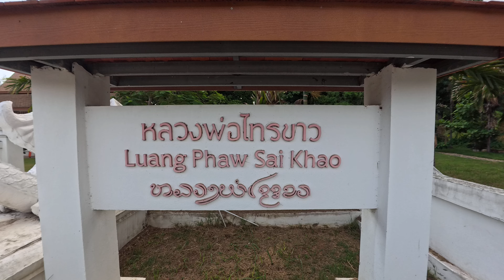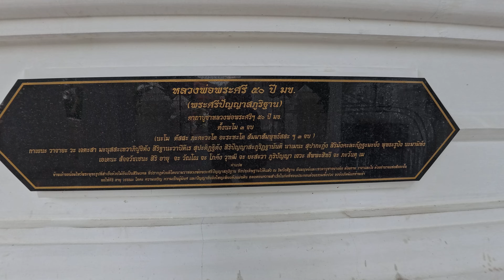หลวงพ่อไทรขาว หลวงพ่อพระศรี ๕๐ ปี มข.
มุมสงบที่ มข. ไหว้หลวงพ่อไทรขาว หลวงพ่อพระศรี ๕๐​ ปี มข. อีกหนึ่งมุมของ มข. มหาวิทยาลัยขอนแก่นที่น่าเดินทางไปเยือน อยู่ใกล้ๆ ประตูสีฐาน มข.